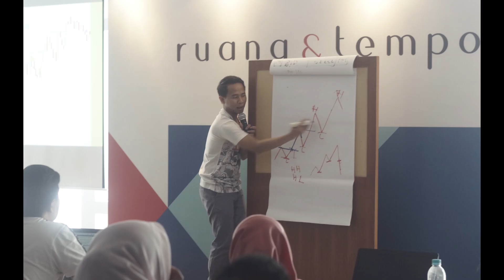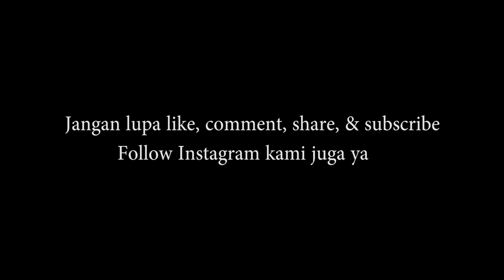JANGAN MAIN SAHAM !!! MAIN SAHAM JANGAN MAIN-MAIN !!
Yakin mau main saham ??
Cek dulu video yang mengulas tips dan trik Saham.
bersama founder Nongki Saham, mengajak trader / Investor belajar bersama mengenai saham.